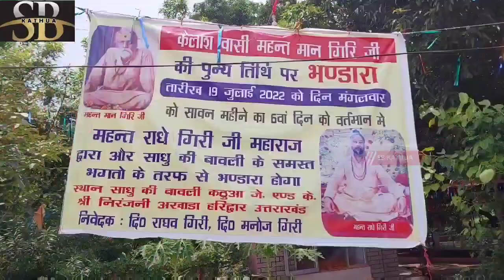कठुआ की प्रसिद्ध साधू जी की बाब्लीयों में मानगिरी जी महाराज जी 13 बीं पुण्यतिथि पर किया गया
कठुआ की प्रसिद्ध साधू जी की बाब्लीयों में मानगिरी महाराज जी की 13बीं पुण्यतिथि पर किया गया कार्यक्रम का आयोजन